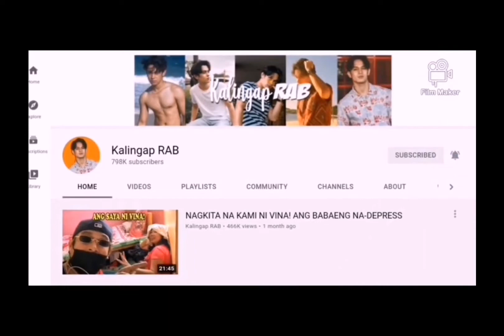BIG SURPRISE TO HER GF (jacqtapia)